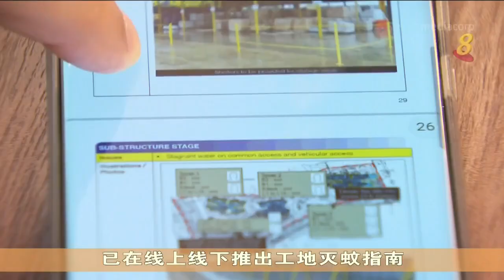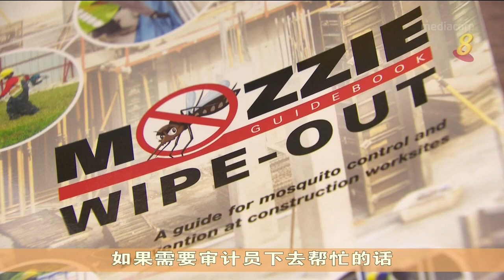环境局头八个月对滋生蚊子的工地发出约250张罚单